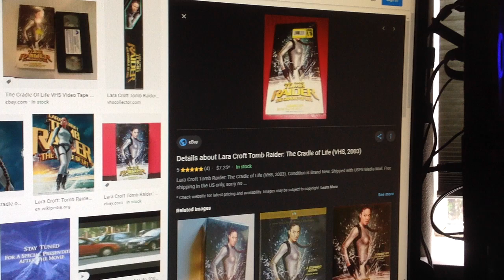Do you have this VHS?